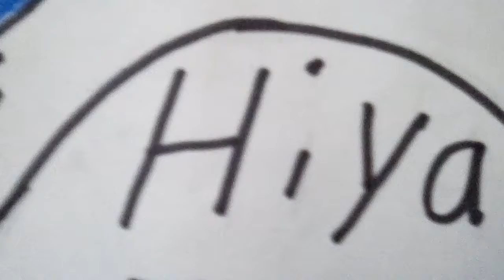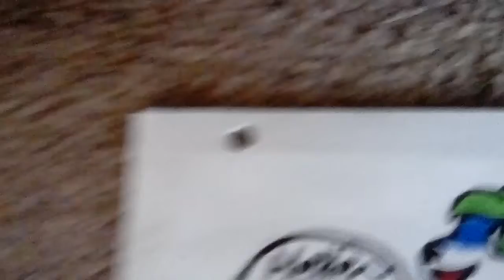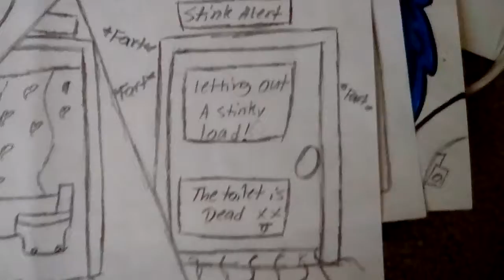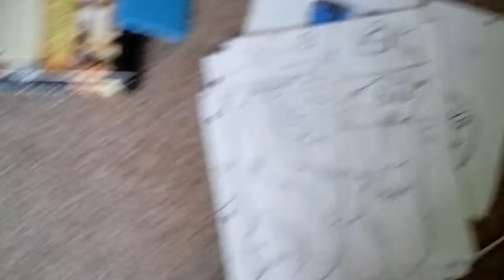GETTING YALL CAUGHT UP & FURSONA UP DATE YEE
hey guys Deku Fox here and yes I'm drawing crazy things hehe. Plus as y'all know I will not be alive at all my YouTube channel die really slowly and it's kind of sad but I will try to pop up videos here and there like maybe once a month probably because to be honest I don't really know and I'm trying to keep you entertained and do more things but it seems it's not working. plus school work and things around the house that I've got to keep an order and I do not want to fail. I'm trying to do the best I can to keep this Channel alive and I also wanted to do other things like more animation videos more speedpaints more everything but that requires time which I don't have. if y'all are still subscribed to me and y'all haven't unsubscribed yet then wow that is truly amazing that means you are really do support me and i want to do things for yall!  well guys I hope you guys stay furry stay fluffy and spread positivity around the world and also the furry community because I don't like it when people say furries are disgusting which they're really not.

Please follow me on these sites